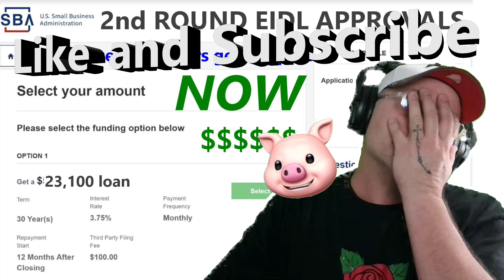EIDL ROUND 2 DON'T MISS IT APPROVALS HAPPENING AT A HIGH RATE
EIDL ROUND 2 LOAN APPLICANT'S  ARE SEEING $$$ NOW!
Many who have applied for the second round of EIDL are seeing approvals coming before the Holidays. If you haven't applied yet here is a link below to the 2nd Round application process instructions from start to finish. Many have used this video to get the extra money they needed for their businesses. I hope this helps you as well. Have a blessed day.